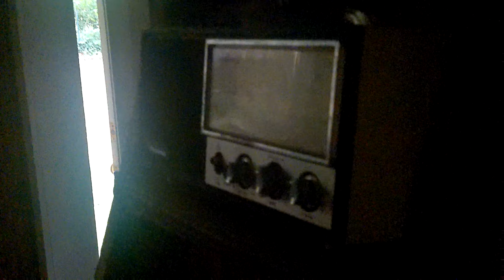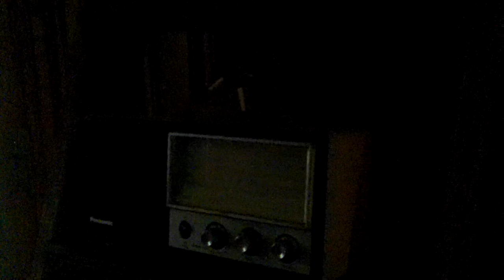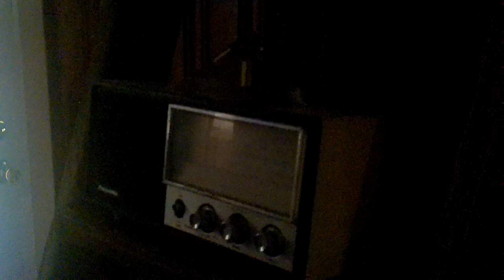Asheville, NC - Sounds from the Universe, Part II-this "came in" on WDLH (my initials, on the radio)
Just listen, and let me know what you think. I do really have so much to share in the name of ONE LOVE! This channel is really about what I've experienced, and have learned in this life-time, and is meant to be a means of sharing with others, in hopes of that they may see the beauty within...
There is so much more to come on this channel. Thank you for viewing, and thank you for being you!